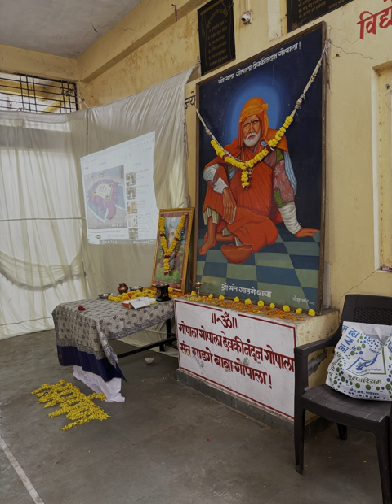Daily vlog ( khandesh)